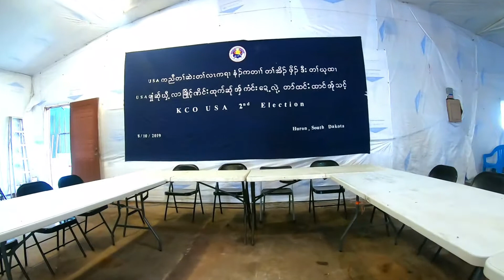Karen wrist tying ceremony 2019 Huron SD part 3